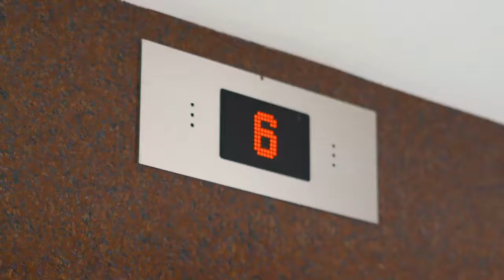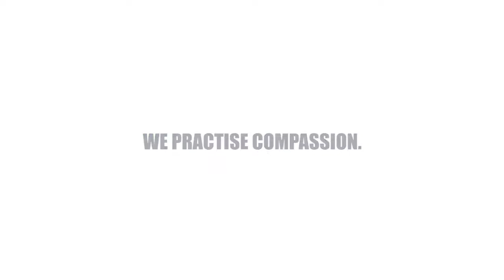Your Religion in 60 Seconds - Fasting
Turns out, there's more to fasting than not eating food! In the second episode of YourReligionin60seconds, religious leaders discuss why fasting is recommended by their faiths.